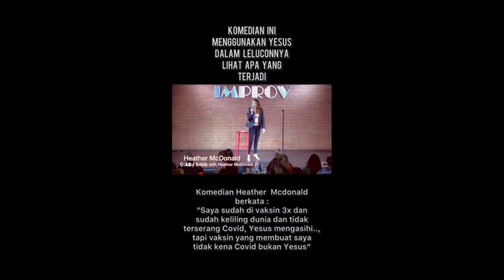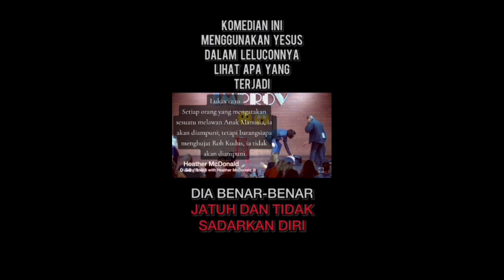LANGSUNG DAPAT KARMA KARENA MENGHINA TUHAN YESUS.